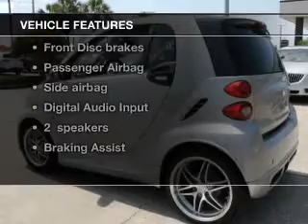2009 smart fortwo - St. Petersburg FL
Year: 2009
Make: smart
Model: fortwo
Trim:
Engine: 1.0 liter inline 3 cylinder 12 valve
Transmission: 5-Speed Automatic with Auto-Shift
Color: Silver Metallic
Mileage: 39679
Address:
5326 34th St N